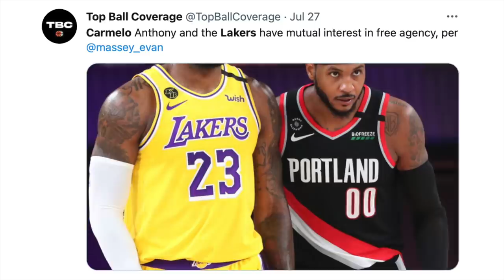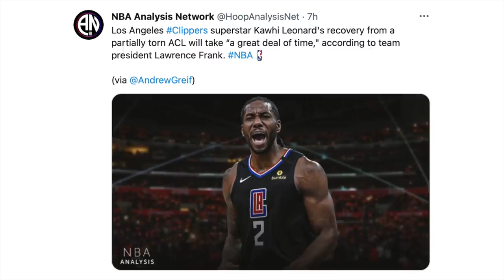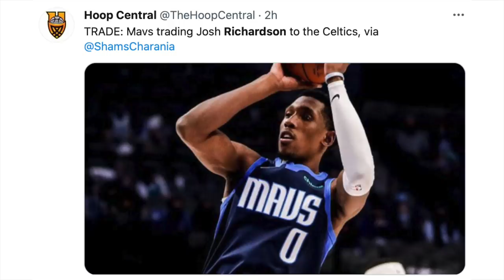Lakers Kukunin Sina Carmelo At Si Rudy Gay! Kawhi Wala Buong Season? Celtics Kumikilos Na Agad!